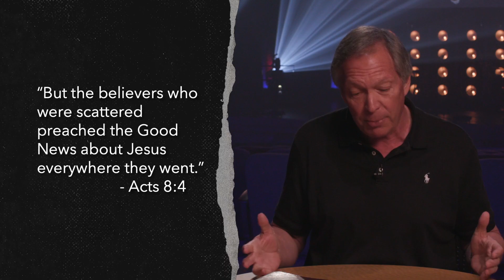Message Based Questions - The Jesus Lie - Week 6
Gentle. Quiet. Passive. The image of Jesus we see in our heads keeps his hands folded and his head bowed. Fill in the blank with whatever you’ve been told about Jesus— the truth is he got angry. Really angry. But the reason why will surprise you.